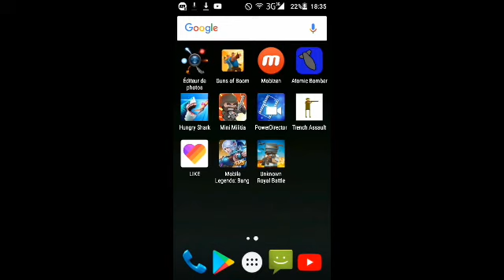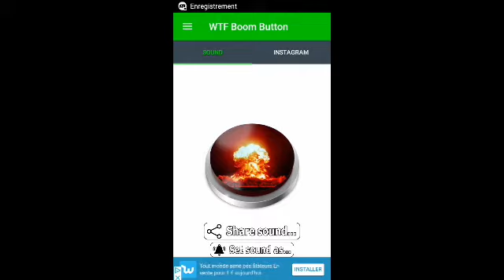WTF compil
Je veux être soit dans la team d'amixem ou le rire jaune laisse tomber pour Mac fly et Carlito je les adore mais trop vieux pour moi